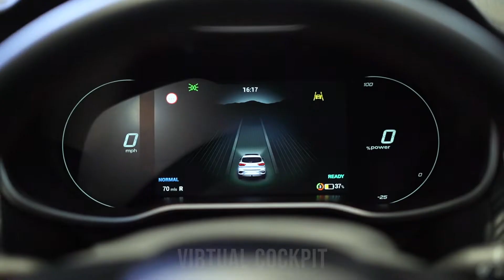MG ZS Trophy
AMT Auto Leeds are pleased to offer this 2022/22 registered MG ZS Trophy.
This fine example comes finished in Battersea Blue metallic Paintwork, and black Leather interior with red contrast stitching.
This fantastic all electric SUV comes in fantastic condition and a specification that will suit all of your driving needs.

Specification includes;

Sliding Glass Panoramic Sunroof,
360 Camera,
Front Camera,
Reversing Camera,
Virtual Cockpit,
Apple/Android Car Play,
Lane Assist,
Cruise Control,
Electric Front Seats,
Satellite Navigation,
Auto High Beam Assist,
Keyless Ignition,
Extended Leather Dash with Contrast Red Stitching,

This car comes with the balance of the manufacturers warranty giving the next customer full peace of mind.

All of our vehicles are hand selected, with full service history.